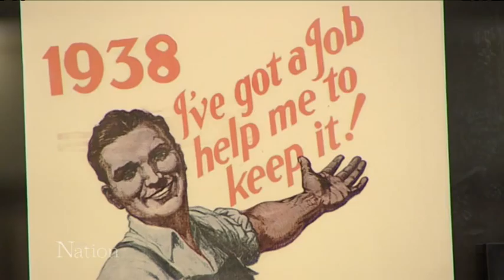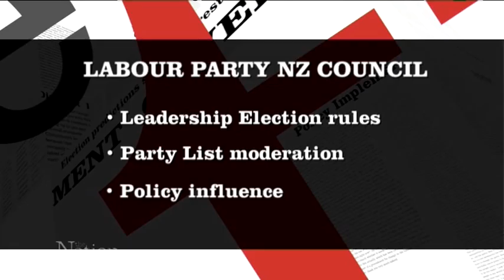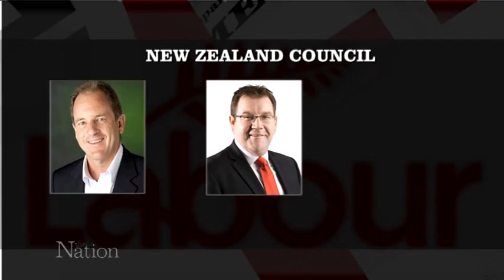Future of the Labour Party, The Nation 17/11/12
The Labour Party Conference is underway in Auckland this weekend.
David Shearer's leadership woes have been the talk of political commentators and bloggers all week.
His speech to the party faithful this weekend is seen as crucial to his survival.
But the real test will come in February, when his caucus will be asked whether they endorse him as Leader.
Natasha Smith reports.

Episode 35. "The Nation" produced by Front Page Ltd. 0930 Saturday and 0800 Sunday on TV3 in New Zealand.